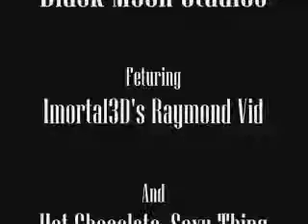Dancing dancing ugly rat